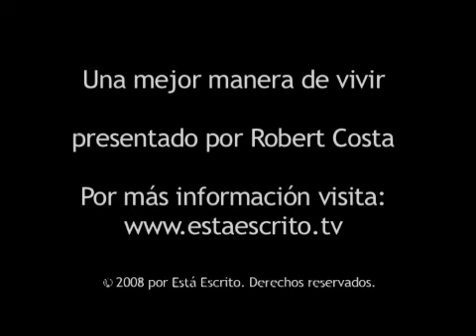305 Escrito Está - Una vida de oración.flv